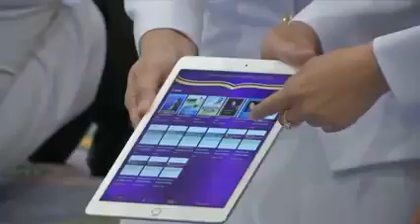ข่าวในพระราชสำนัก วันศุกร์ที่ 23 เมษายน พ.ศ.2564